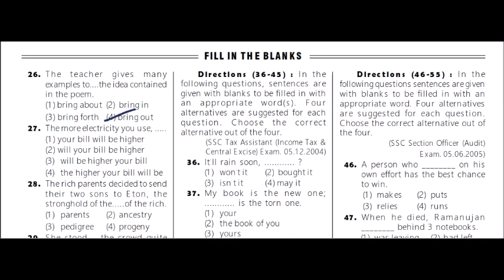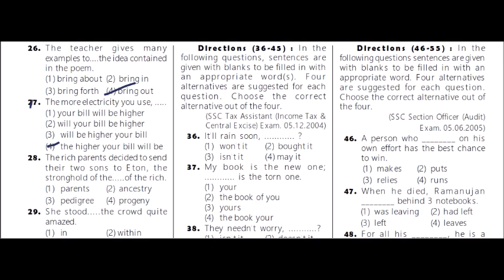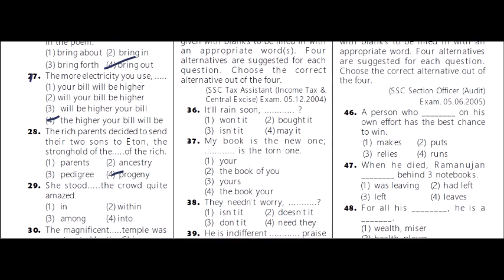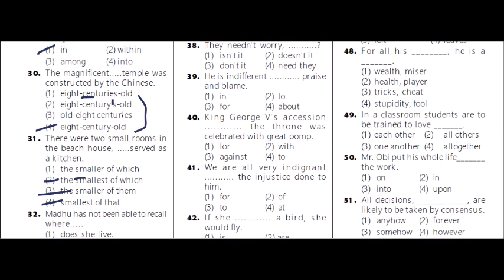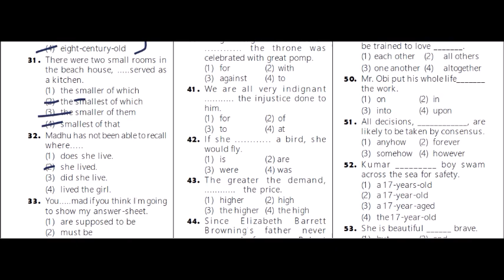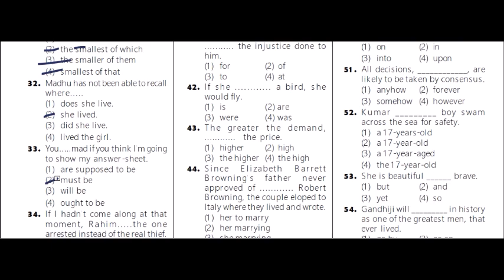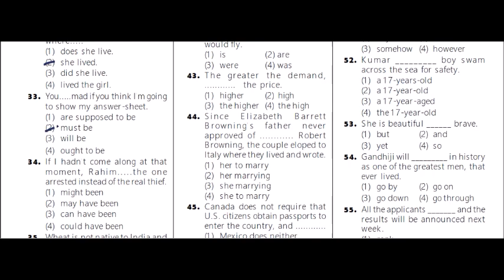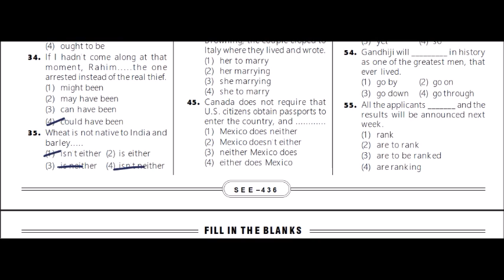FILL IN THE BLANKS ( CLASS 4) IN TELUGU/ENGLISH PRACTICE QUESTIONS FOR SSC MTS , CHSL AND BANKS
ssc english
bank english
constables
railyway rpf
railway group d
ibps english
english grammar
english examples
dsc english
constable english
constable english in telugu
constables reasoning
constable maths